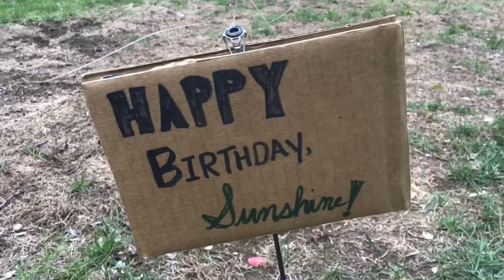Happy Birthday!! Everybody Loves Tou